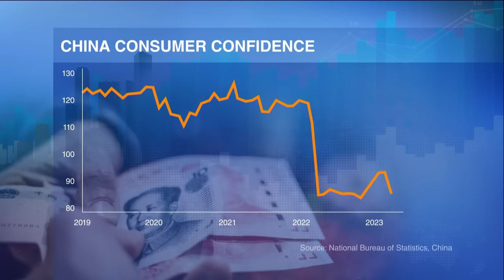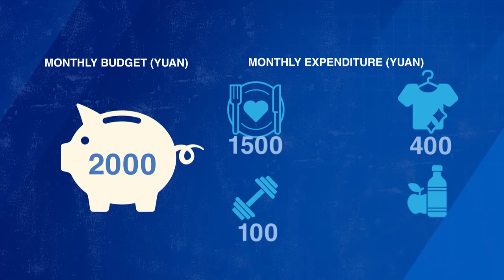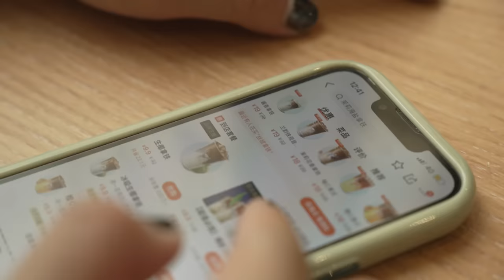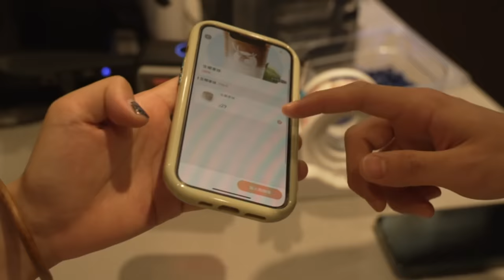No More Revenge Spending: How China's Gen Z Is Changing How They Shop | Money Mind | China Economy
2023 was meant to herald the return of the Chinese big spender. But the revenge spending hasn’t exactly panned out as expected. Instead, new consumption patterns are emerging in China’s post-COVID era.